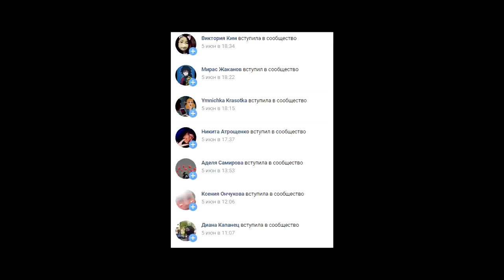На пути к ЭРЕНУ ЙЕГЕРУ | 129 глава АТАКИ ТИТАНОВ - ОБЗОР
Аве мария, друзья. Вы на канале Лаера. В этом видео вы увидите обзор новой 129 главы атаки титанов или вторжения гигантов. Данная глава, в отличии от 127 и 128 оказалась намного лучше, в плане развития сюжета. Здесь и новый титан Фалько Грайса челюсти, героическая смерть Магата и Шадиса, а также отправление нашей команды мечты прямиком к Эрену Йегеру. в общем - обо всём этом и не только в данном видео. Ну а меня зовут Лаер, аве мария, друзья!

↪Аниме:

♦ Атака Титанов / Вторжение Гигантов / Attack on titan / shingeki no kyojin

↪Информация о канале:

Привет, друг! Меня зовут Lier и ты попал на мой канал! Мой контент специализируется на японской анимации, то есть - на аниме. Обзоры новинок, различные топы, мнение, разборы, рекомендации - это все, что ты можешь здесь увидеть. Также мой контент направлен на мангу, обзор новых глав и многое другое. В основном, упор канала идёт на франшизу по Атаке Титанов / Вторжение гигантов.